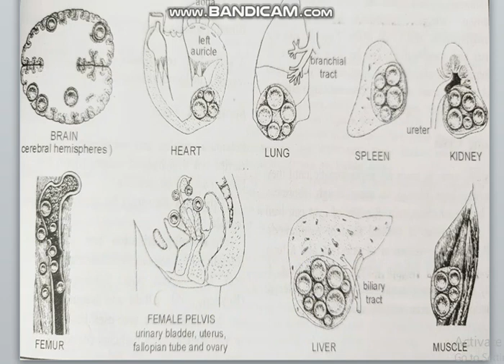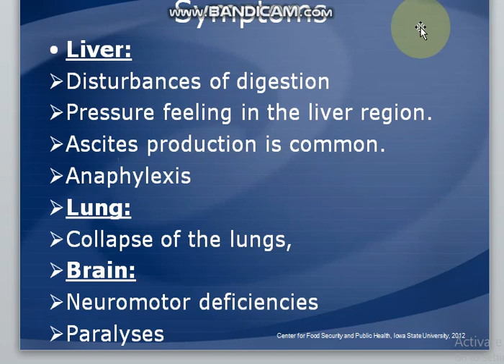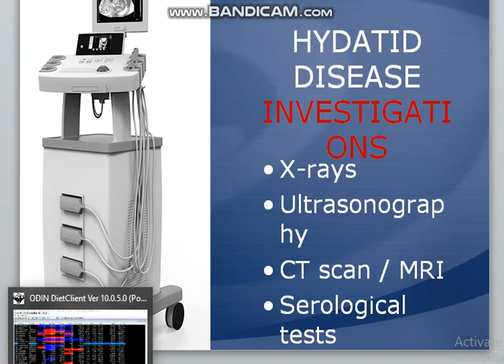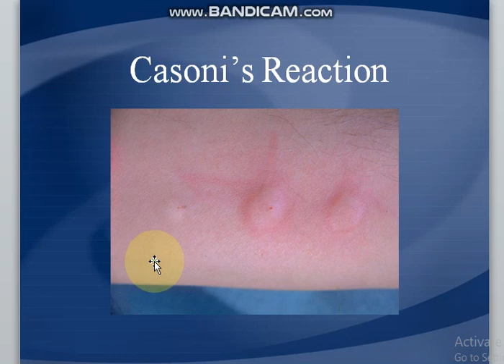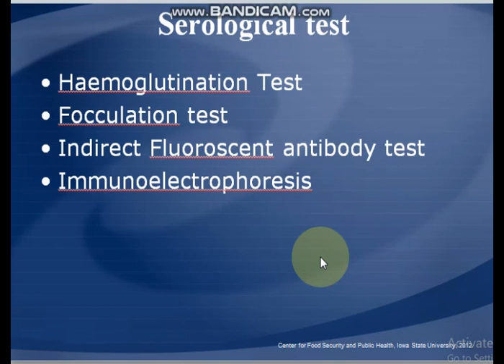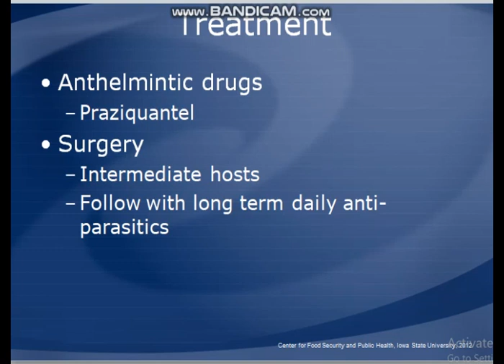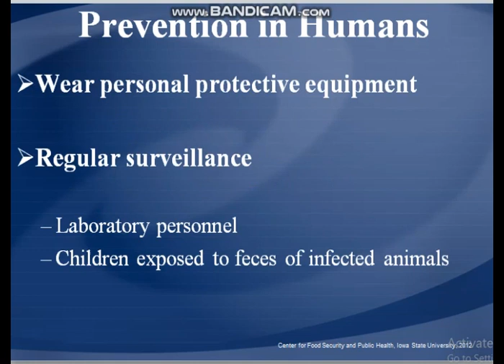ECHINOCOCCUS GRANULOSUS 4